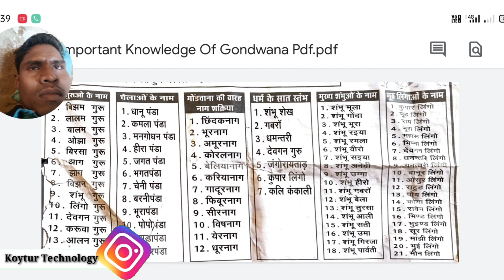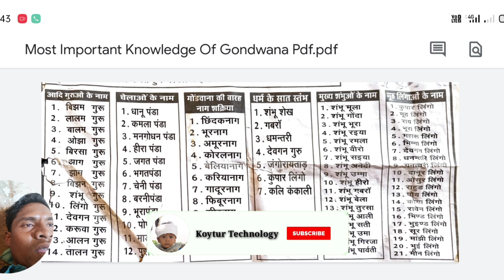Most Important Knowledge Of Gondwana Pdf || Gondwana Ki Jankari || Koytur Technology